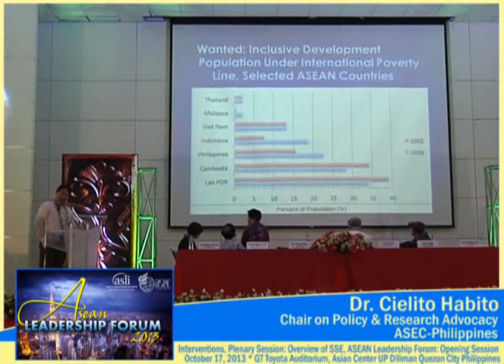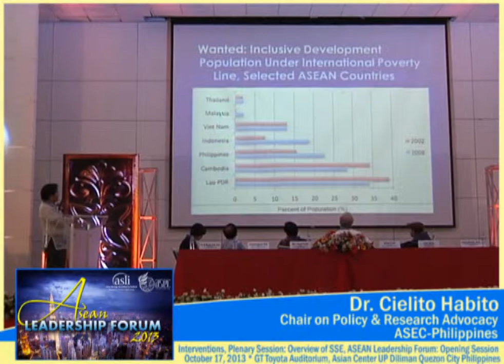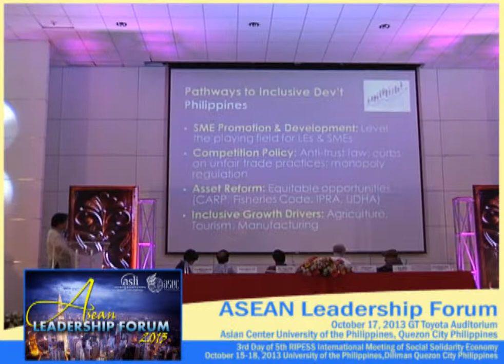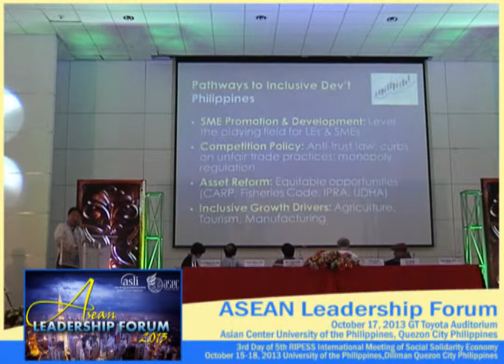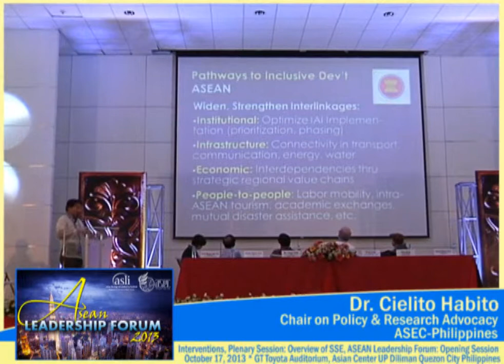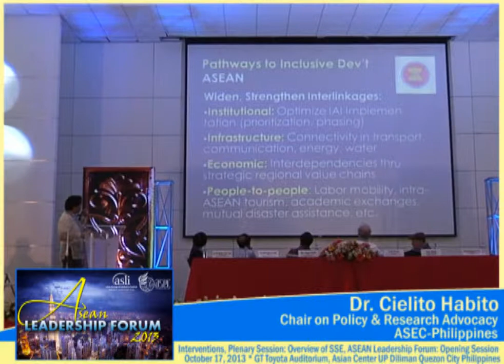Dr. Cielito "Ciel" Habito at ALF 2013, 3rd Day of RIPESS Manila 2013 Part 1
Asean Leadership Forum 2013
3rd Day of 5th RIPESS International Meeting of Social Solidarity Economy
University of the Philippines, Quezon City
Philippines

Dr. Cielito "Ciel" Habito
Chair on Policy & Research Advocacy
ASEC-Philippines

Day 3: Asean Leadership Forum 2013